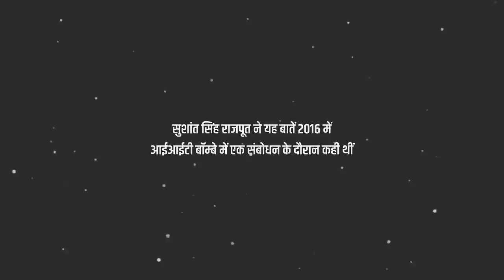सुशांत सिंह की समझदारी भरी बातें सुन कर हैरान रह जाओगे | Understated Wisdom Of Sushant Singh Rajput